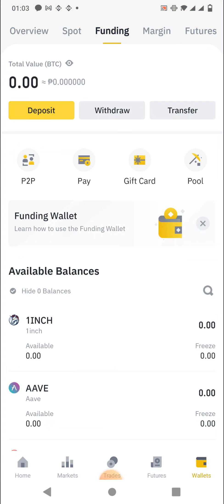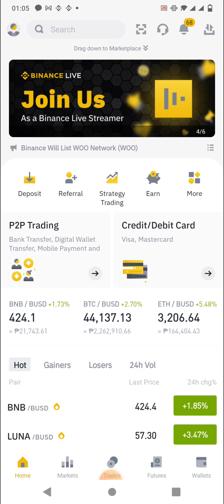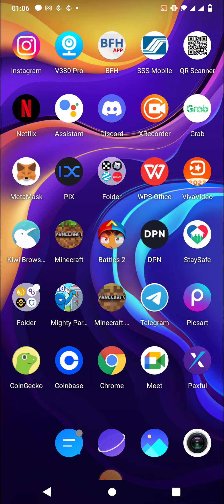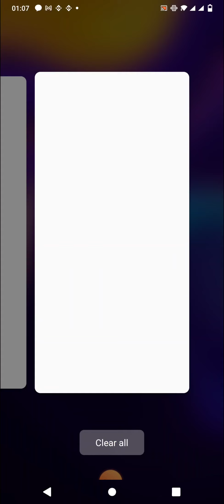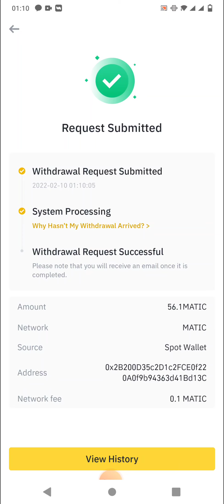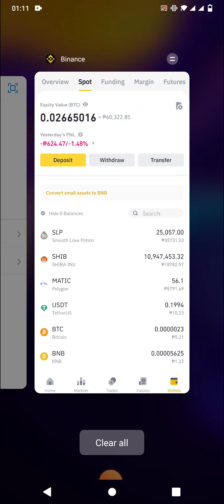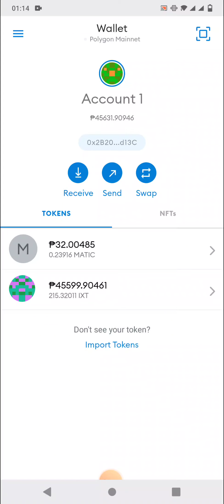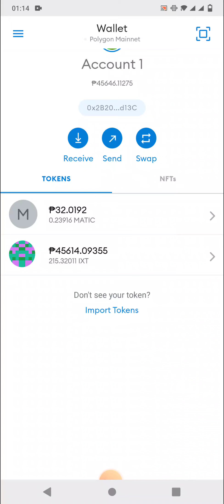How To Purchase ixt From gcash to Binance to Metamask